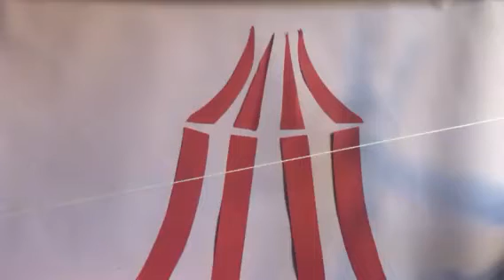Seilakrobatin Einrad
Film zum Buch "Kinder-Werkstatt Animation" von Eva Hauck und Dorina Tessmann, erschienen im Haupt Verlag, ISBN 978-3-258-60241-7